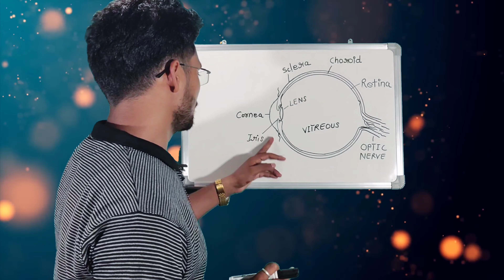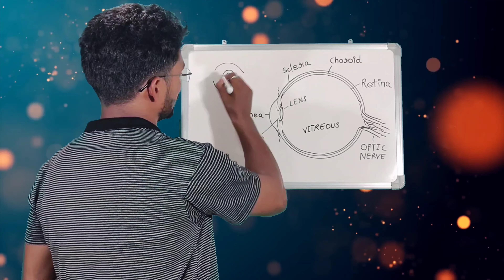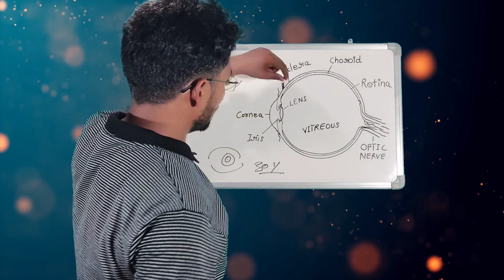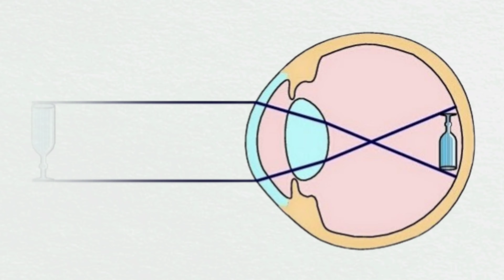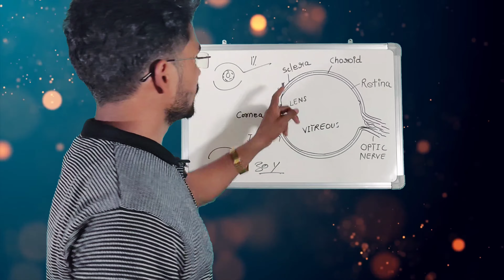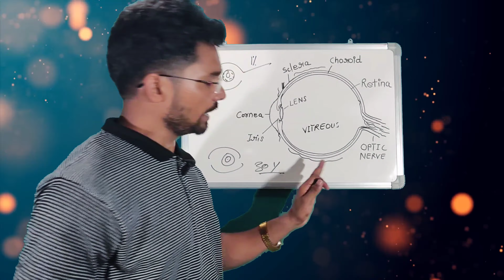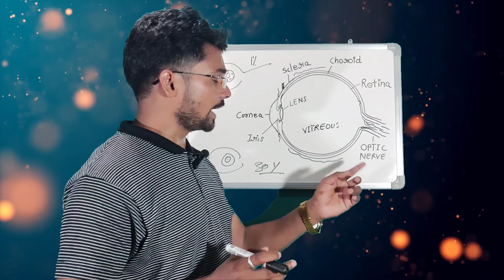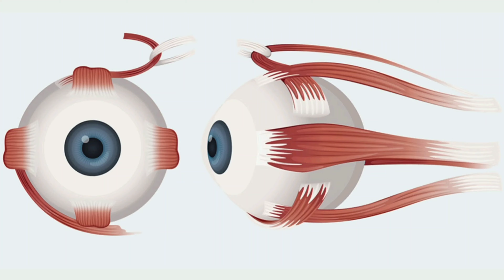Human Eyeball । Anatomy and Physiology । WPP।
दोस्तों इस वीडियो के माध्यम से यह बताने की कोशिश की है कि जो ह्यूमन आईबॉल होती है उसके फंक्शंस उसका वर्क और उसमें किस तरह की प्रॉब्लम आ सकती है और उसको किस तरह से ठीक किया जा सकता है मुझे आशा है की छोटी सी वीडियो आपको जरूर पसंद आई होगी वीडियो को लाइक करके दोस्तों के साथ जरूर शेयर करना और आप हमारे चैनल पर नए हैं तो सब्सक्राइब जरूर
 धन्यवाद